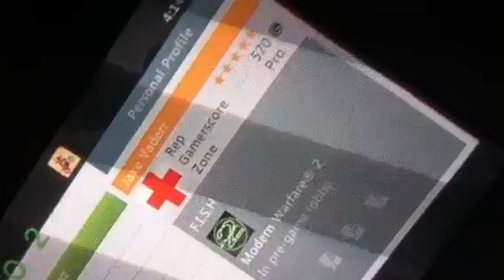vs jake vaderr